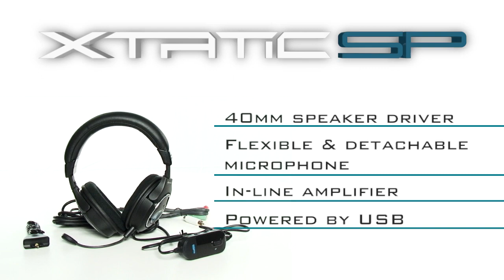Sharkoon X-Tatic SP / SX [en]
Sophisticated in design and technology -- with the X-Tatic SP and the X-Tatic SX you gain a state-of-the-art stereo headset especially created for your PlayStation® 3 and Xbox® 360 giving you the crucial sound advantage for epic gaming sessions.